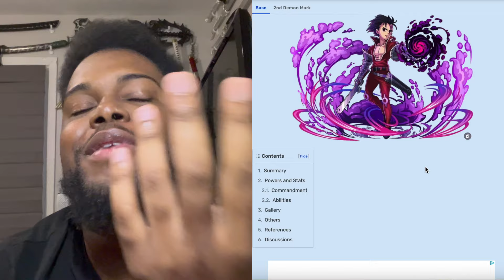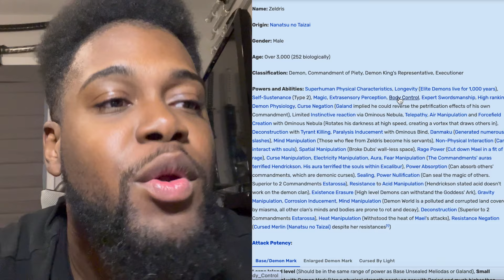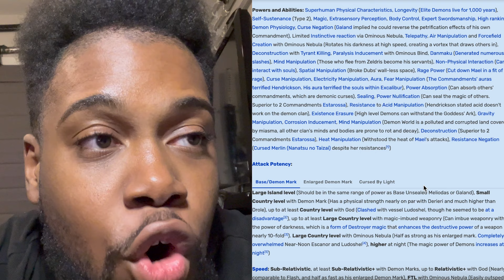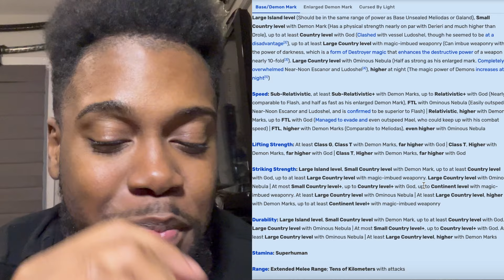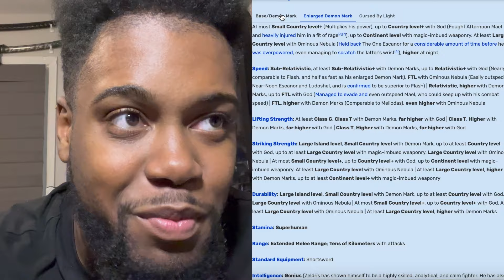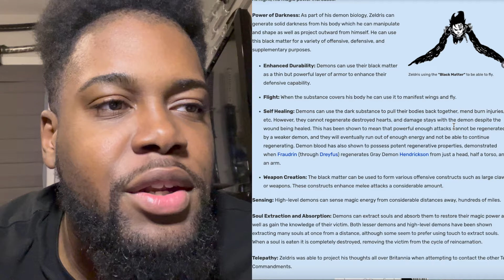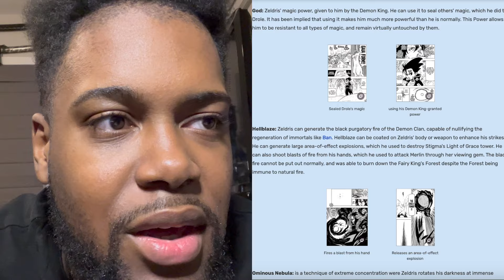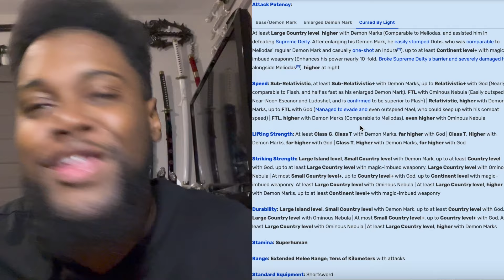Just How Strong Is ZELDRIS, The NEW KING OF DARKNESS?! (Seven Deadly Sins Vs Battle Wiki Breakdown)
Y'ALL BEEN COOKING!

Important Links!